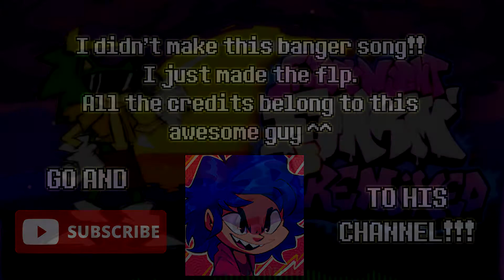FNF B3 Remixed: TGT - Only Compliments but i made a FLP for it (and a kind of betadciu cover of bf¿)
There were some notes that weren't 100% accurate to the original song, but i fixed those notes in the flp ;)

All the credits of this banger is to Moikey!!! Go and check his YouTube channel (he has some really good stuff) and follow him on Twitter:

Credits to Chimmie-mpeg for the BF B3 and Tsuraran BF Fanmade Chromatic Scales.

Oh yeah, i don't own and i don't have any relation with the B3 Remixed mod, but go and play it, it's a REALLY NICE mod

Ah, and sorry for the pixeling icons qwp.